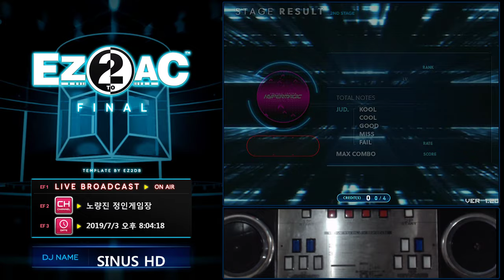FR 10K (17) Hyper Magic [SH] EZ2AC FN 1.20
* 1.20 패치 주요 특이사항
폰트 개선
1.5까지 3스테이지 보장 (1,2,3 Break ON)이었으나
1.20에서 1스테이지 보장 (2,3 Break ON + 폭사 시 게임 오버)
10키 GHEHENNA 20 다시 삭제